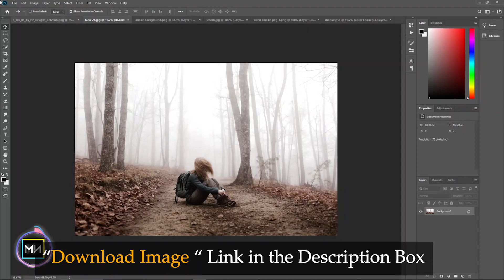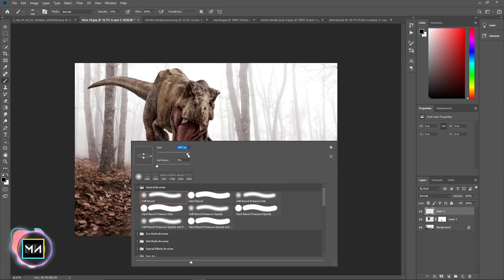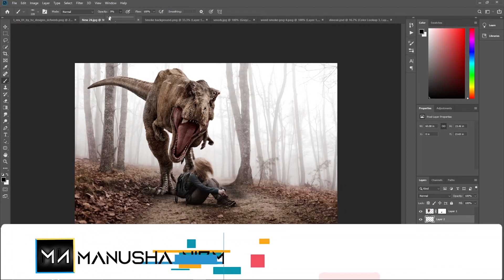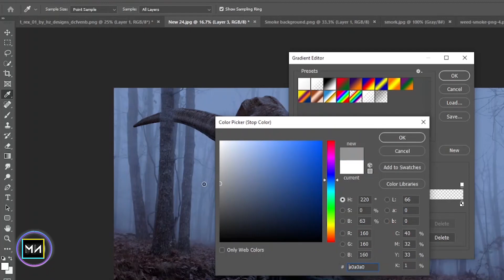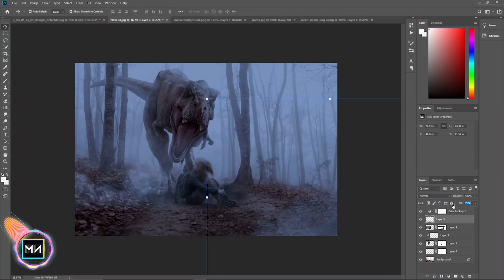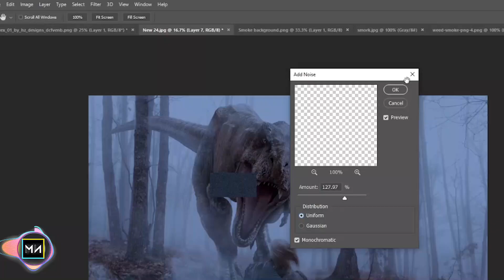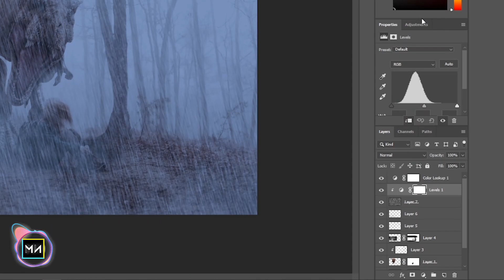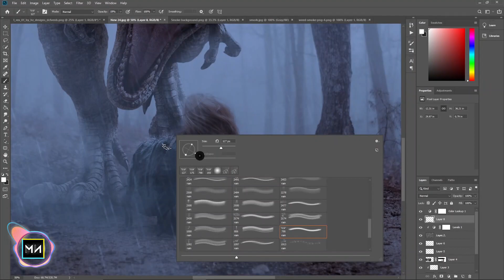' Dinosaur Attack ' How to create this? free photoshop - Jurassic World : Manipulation Tutoria .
'Dinosaur Attack' How to create this? free photoshop - Jurassic World : Photoshop Tutoria | Manipulation Tutoria .

How did this design "attack a dinosaur girl" using Photoshop effects? I will bring you the method to use.
photshop , photshop online , free photshop ,Manipulation Photoshop Tutoria , Photoshop effects , Manipulation

Hey Guys ! . I Am Manusha Nirmal. This is My First Youtube Channel. I Hope This Tutorial Videos on Adobe Photoshop, Adobe Premiere Pro, Adobe After Effects, Cinema 4d Software.